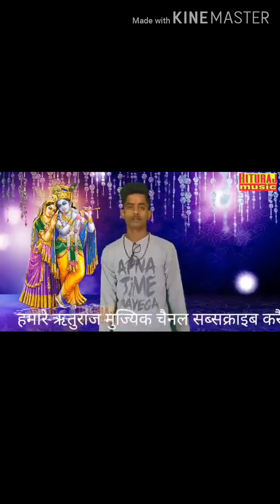साबरिया साबरिया नेक दोड के आजा साबरिया/कृष्ण भजन गायक- विक्रम परमार धौर्य l लेखक-RAHUL धौर्य